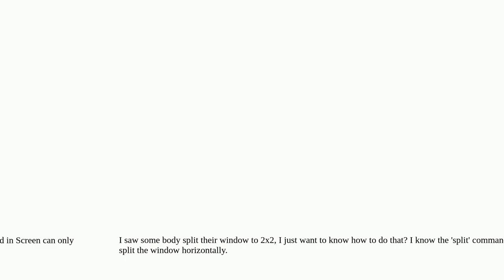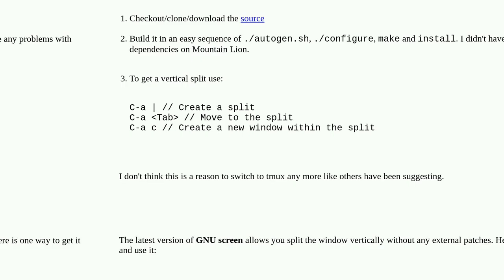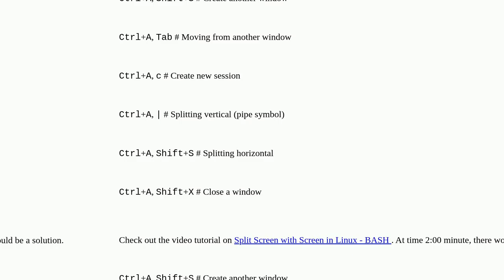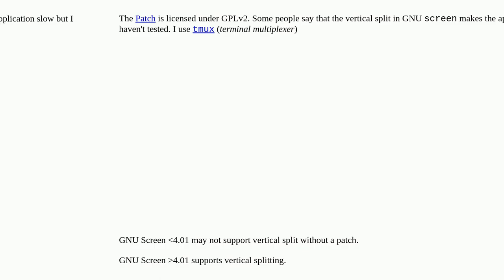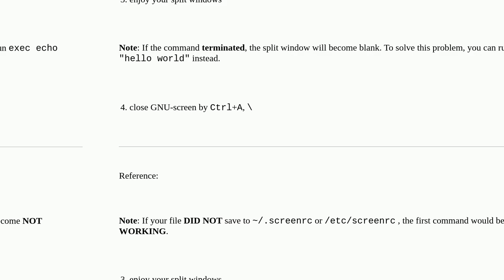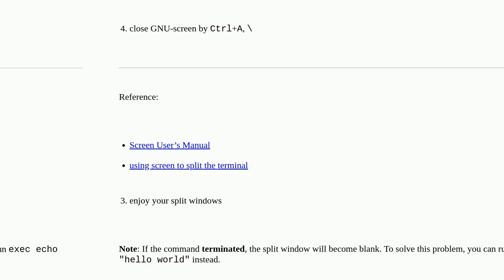Unix: How to split window vertically in GNU Screen?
How to split window vertically in GNU Screen?

A special thanks goes out to the community

  gnu-screen